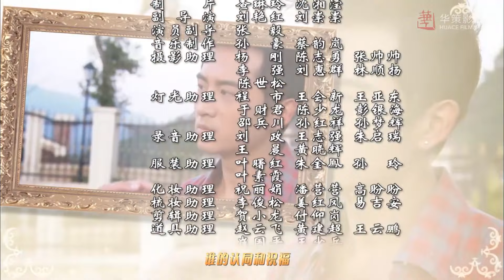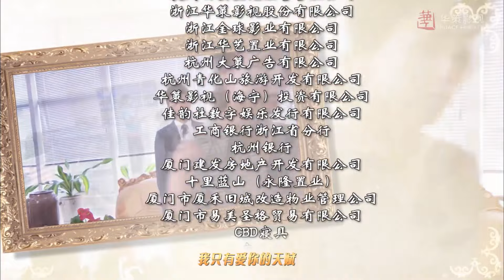出色言情剧《娇妻归来》66 | 高冷的富商大少爷与灰姑娘一起经历重重磨难的感动爱情故事